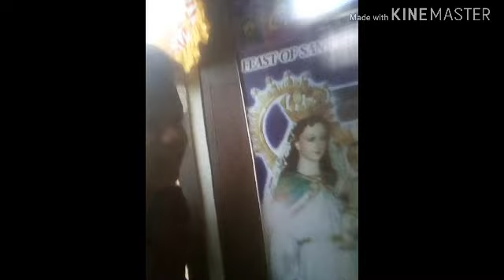To quezon city here wi ho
For ideting is or kinemaster

Web results
KineMaster for Android - APK Download - APKPure.com

Follow me in my all acc plss